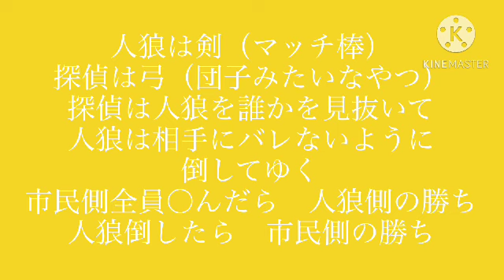人狼Part５ そういや〇〇〇〇たちとのあれも今年だったなー